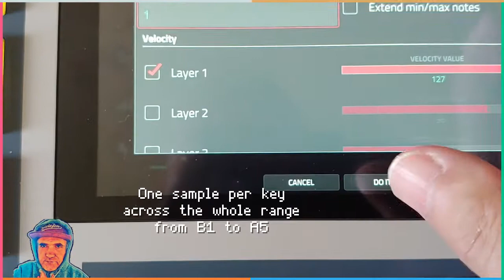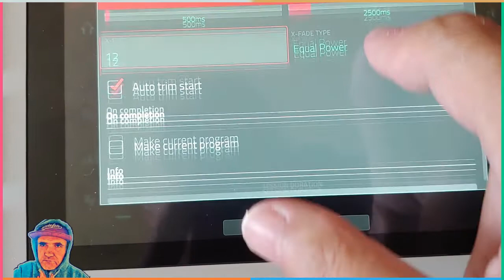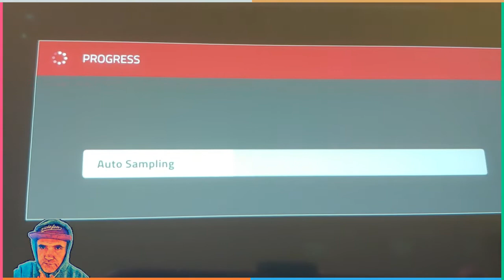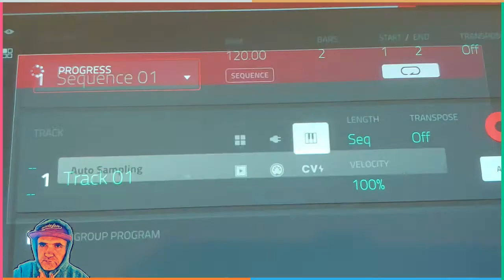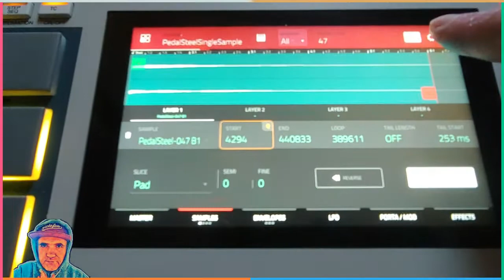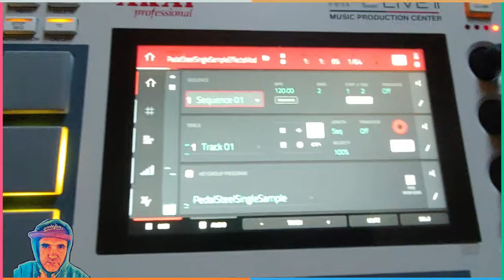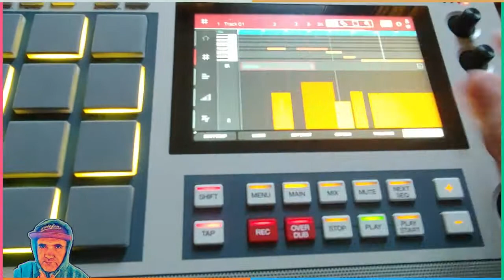Autosampler to Create a Portable Copy of VST Plugin - Pedal Steel Guitar - MPC Live 2 Retro 2.10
In this episode we create a portable copy of VST plugin - pedal steel guitar - to be used as a keygroup program on MPC Live 2 Retro. To do that we enjoy the function of Autosampler.

The results is wonderful, have a look.

Join the fun, be healed by music.
There is no waisted time or efforts, we always gonna learn something. Enjoy.